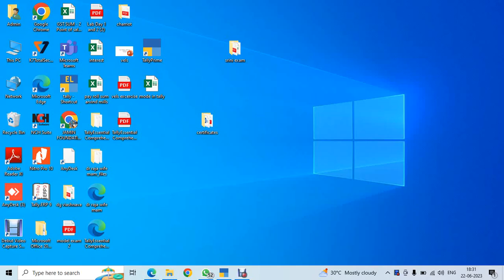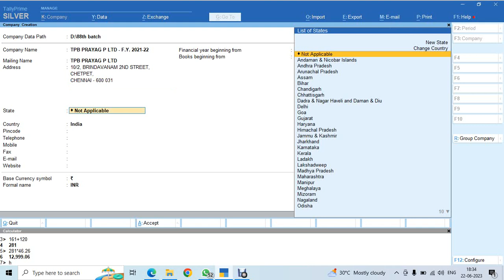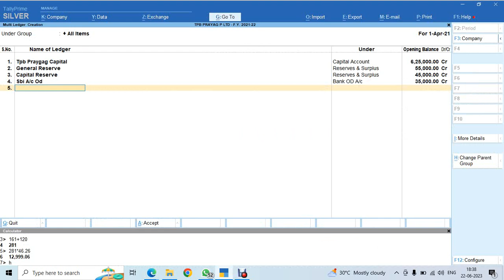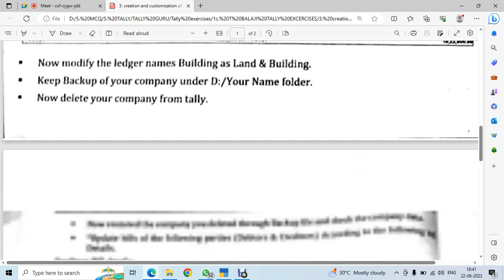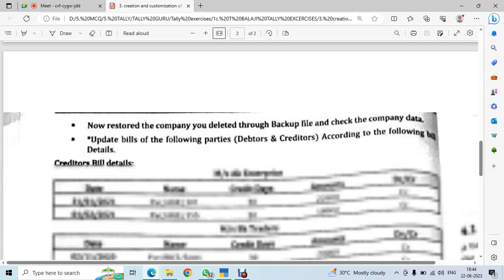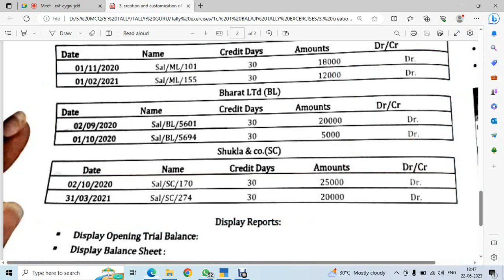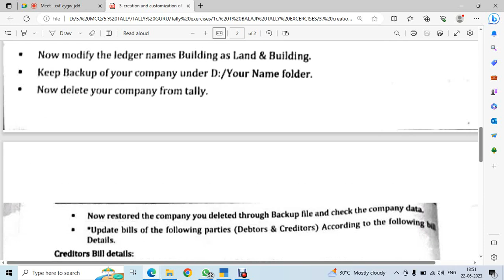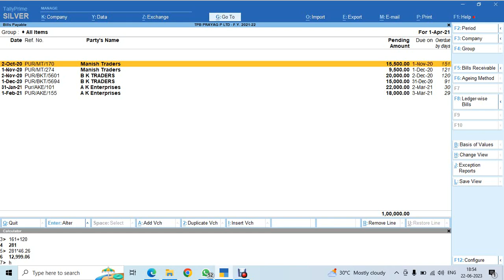part 1 Opening Balance in Tally prime